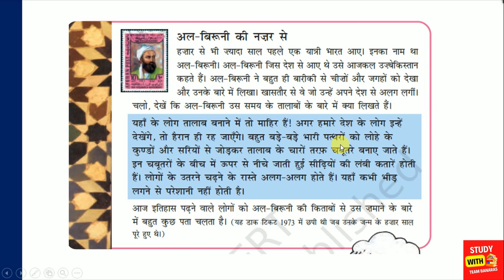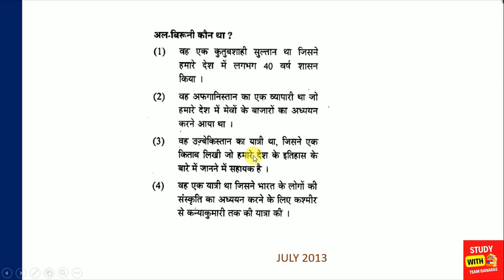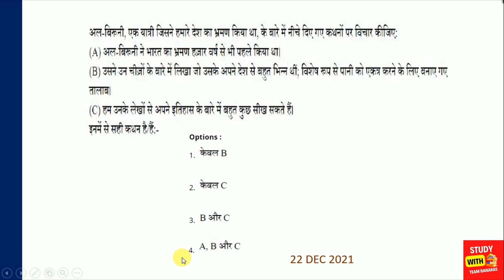CTET 2023 | EVS Class | Al-Biruni अल बरुनी | Previous Year Questions | NCERT Notes | Class 9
Iss video me hamane CTET 2023 ke liye EVS ka most important topic Al-Biruni अल बरुनी ke bare me discuss kiya hai. By Study With Team Banaras
Class 9

Presented By- Vishnu Sir

Time Stamp

0:00 Introduction
0:14 Al-Biruni अल बरुनी के बारे में जानकारी
2:25 CTET Previous Year Questions
4:10 Question Of The Day

Serach Query

ctet evs by Vishnu Sir
ctet evs by Study with team banaras
ctet evs previous question papers
evs ncert notes
ctet evs question
environmental studies
Al-Biruni ncert evs
 class 4
ctet evs class
CTET 2023
Al-Biruni ctet
Vishnu Kant Maurya
अल बरुनी